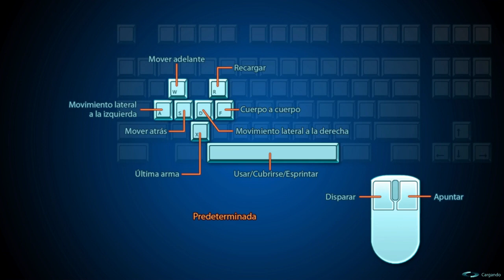Mass Effect 3 demo - Cooperativo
Un poco del cooperativo de Mass Effect 3, incluído en su demo. Es basicamente una defensa contra oleadas de enemigos de dificultad creciente, pero con el añadido de objetivos dinámicos (faltará ver hasta qué punto son variados) entre medio.

Jugado con un solo compañero, si bien admite hasta 4 jugadores simultáneos, con una partida en cada uno de los dos mapas incluídos. En el primero apestamos un poco xD